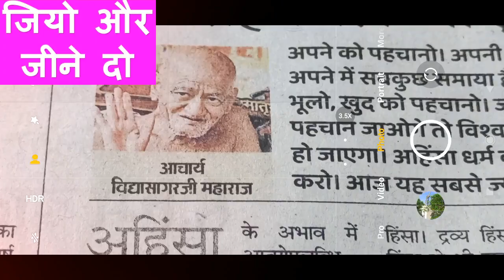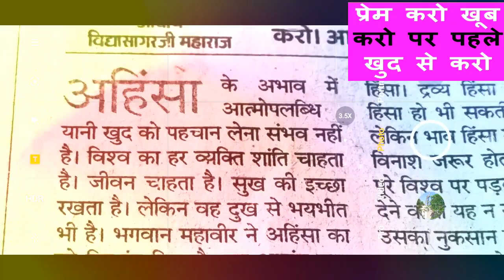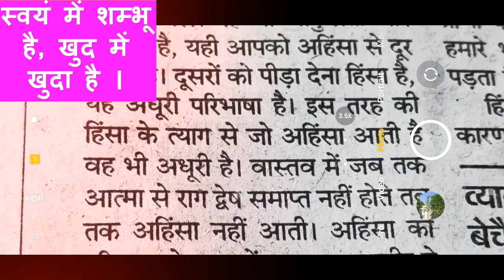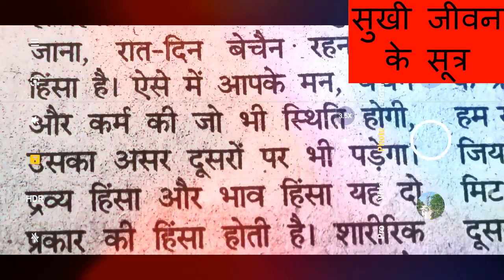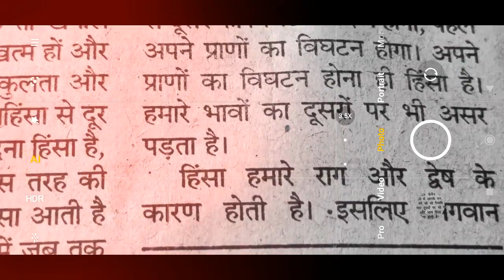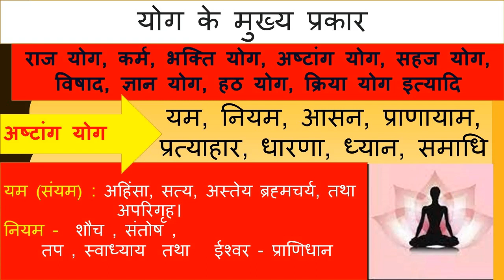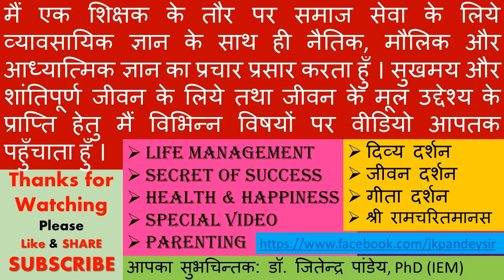जियो और जीने दो .....जो खुद जीवन सही से नहीं जीता है वह दूसरे को भी नहीं जीने देता है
अहिंसा परमो धर्मः जियो और जीने दो - पहले खुद जियो तो सही तब दूसरे का सोचना
जो खुद जीवन सही से नहीं जीता है वह दूसरे को भी नहीं जीने देता है
जो खुद से प्रेम नहीं करता वह किसी से नहीं करता
जीवन दर्शन सिर्फ एक चैनल नही अपितु जीवन जीने  की कला है, और अनेक समस्यायों के बीच सुख पूर्वक जीवन जीने की सर्वोतम सीख है। इसके अलावे दैनिक जीवन में अध्यात्म और गृहस्थ के बीच बेहतरीन तालमेल के साथ सुखपूर्वक जीवन जीने की सर्वोत्तम विधि है।
परम पिता परमात्मा के कृपा से, मैं आध्यात्मिक ग्रंथों का अध्ययन पठन और पाठन करता हूँ और अपने अनुभव को आपसे साझा करता हूँ, जो लोक व्यवहार और दैनिक जीवन की व्यथा को सर्वथा मिटा देती है।  मेरे जीवन का उद्देश्य मात्र माधव सेवा ही है।  मानवता और देवत्व की प्रचार प्रसार के साथ इन्सान का जीवन सुगम, स्वस्थ और सुखी बनाने का प्रयास करता हूँ।
I deliver the Expert Lecture on Life Management, Life Style, Stress Management,
"मैं  कौन हूँ " कहाँ से आया हूँ, क्यों आया हूँ , जीवन का उद्देश्य क्या है ? इत्यादि प्रश्न के सरल और व्यावहारिक व्याख्या करता हूँ जो आपके अंतर्मन को छूता है ।  साधन से साधना , भोजन से भजन , भोग से योग,  वासना से उपासना, परिग्रह से अनुग्रह, योग से परमयोग और शांति से सुख, की प्राप्ति के अचूक उपाय है. . आप सभी से निवेदन है की इसको मन लगाकर सुने और साझा भी करें ताकि अन्य लोग भी लाभान्वित हो सके।

ईस चैनल के कुछ महत्वपूर्ण  विडिओ की लिंक निचे है।